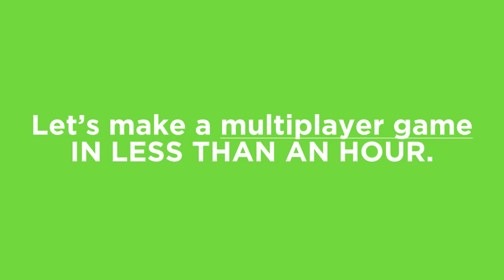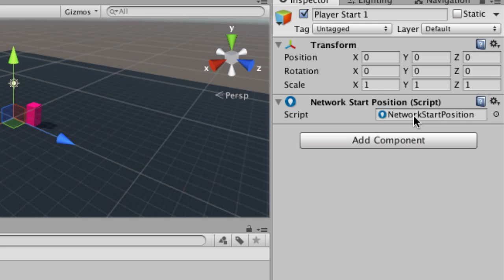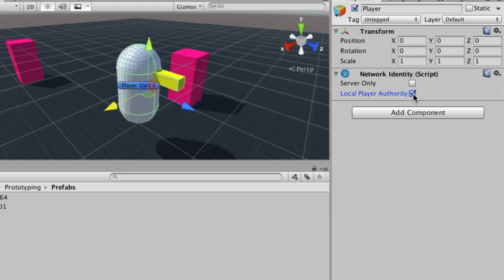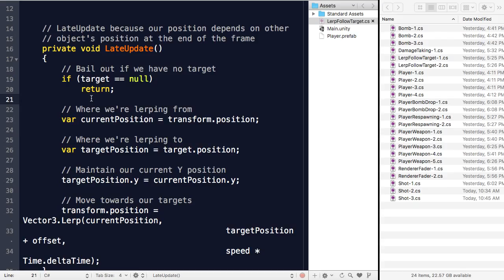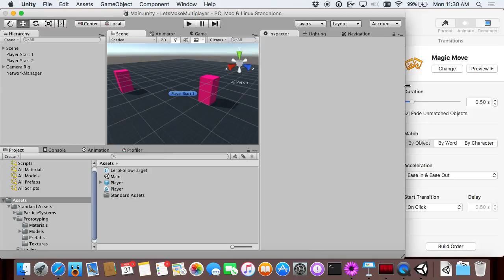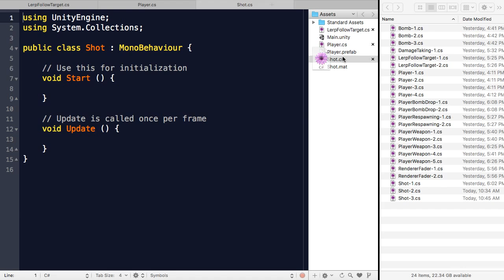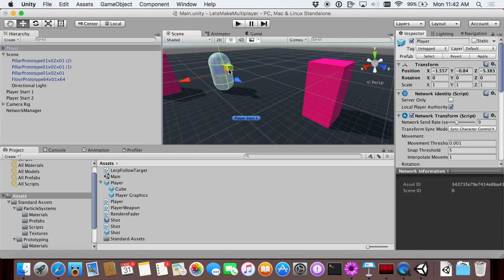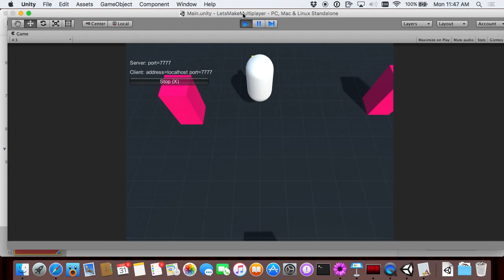Let’s Make a Multiplayer Game in an Forty Minutes (/dev/world/2015)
Presenter: Jon Manning

In this session we’ll talk about how playing games over the network impacts both your game’s design and architecture, how to deal with latency and constrained bandwidth, and why variable lag is worse than the very devil himself. We’ll be using Unity 5.1, which includes a host of new and improved networking features, to build a top-­down shooter. At the end, you’ll know how to design multiplayer gameplay, how to deal with the network, and you’ll be seized with a bunch of ideas for games that you’ll want to make yourself.